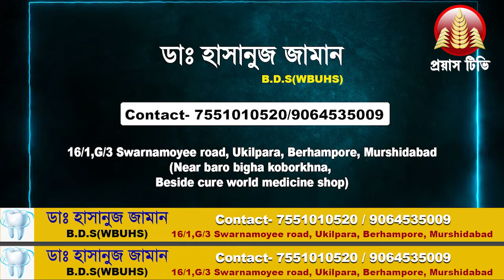Who Is KK Man ?? আমরা অনেক বেশি ভাল গাই’, রূপঙ্করের মন্তব‍্যে বিতর্ক নেটপাড়ায় !